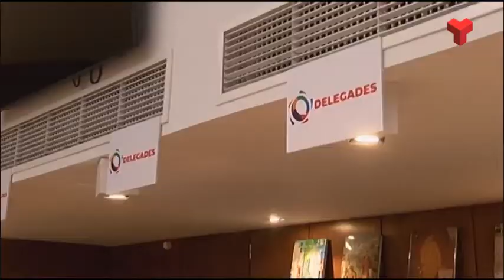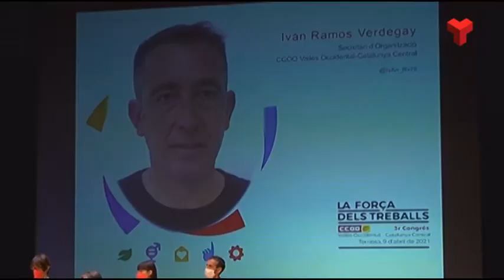Iván Ramos agafa el relleu d'Enrique Rodríguez al capdavant de la secció territorial de CCOO